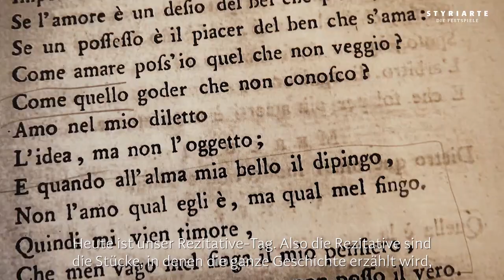styriarte.MAKING OF: Amor und Psyche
SI PARLA ITALIANO - man spricht Italienisch, dieser Tage im Hause styriarte. Unsere Traumbesetzung rund um Dirigent Alfredo Bernardini und Regisseur Adrian Schvarzstein ist längst auf der Zielgeraden zum Fux-Opernfest Vol.4, das unsere Festspiele 2021 eröffnet. Wir haben den Rezitativ-Proben im Palais Attems einen Besuch abgestattet - und eine ansteckend fröhliche Künstler*innengesellschaft angetroffen.

Amor und Psyche
von Johann Joseph Fux
25., 26. & 28. Juni 2021, jeweils um 18 & 20 Uhr
Schloss Eggenberg, Graz

Die gesamte Produktion gibt es als MUSIKFILM ist in der Styriarte-Mediathek als "Video on Demand" verfügbar (Leihen EUR 4,5 / Kaufen EUR 9).